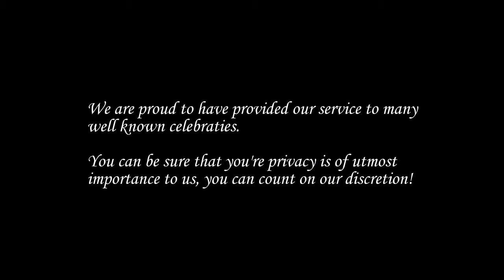miracle-mile-nov-13-2010.avi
Vancouver Islands premier executive limousine service and siteseeing tours. Providing executive limousine hire services to the television and movie industries, as well as corporate and business clients. We also provide limousine, and SUV transportation for weddings, prom nights, girls night out, bachelor parties, tourist groups and for Christmas shopping trips.